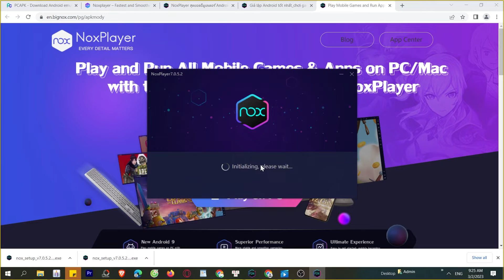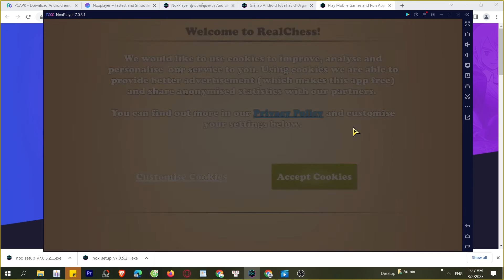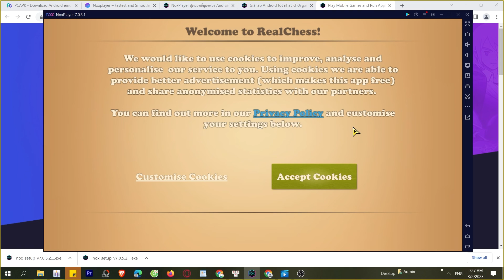Cách tải Real Chess trên Máy tính, Laptop, chơi game trên PC Windows mượt 2024 2024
Link tải nè 😘 Real Chess trên máy tính Với phần mềm giả lập tốt nhất, bạn có thể chơi trên laptop/ PC windows dễ dàng, bạn có thể tải từ Google Play hoặc là cài đặt file APK lên máy tính

00:00 giới thiệu xxx
00:45 Tải giả lập cho xxx
01:25 cài đặt giả lập
1:45 mở giả lập
2:08 tìm kiếm xxx
02:41 tải xxx PC
03:44 mở và bắt đầu chơi xxx PC